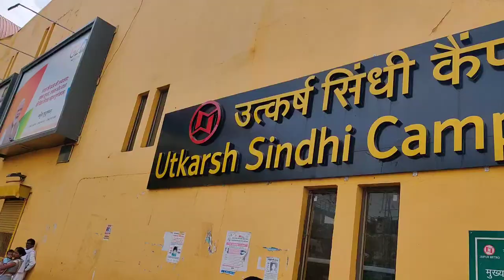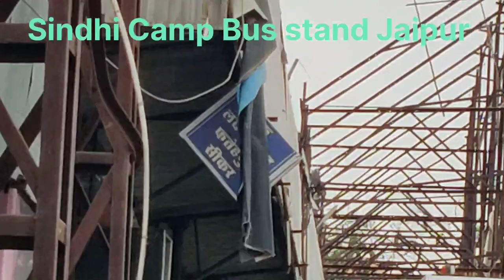Jaipur Vlog | Sindhi Camp Bus Stand Jaipur Rajasthan India